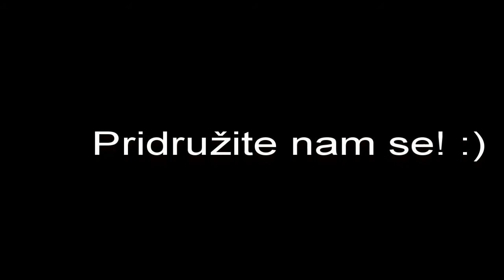Autoškola "ABC-TEL" d.o.o. Goražde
Auto škola "ABC TEL" d.o.o Goražde vrši teorijsku edukaciju iz poznavanja propisa o upravljanju i bezbjednosti u saobraćaju, te nudi usluge praktične nastave za obuku vozača "B" kategorije. Prostorija autoškole nalazi se u ulici Seada Sofovica Sofe br.10 u zgradi Sarajevo Osiguranja (ZOIL).